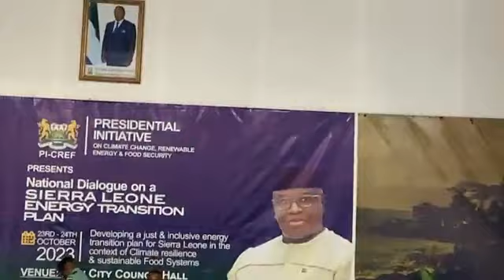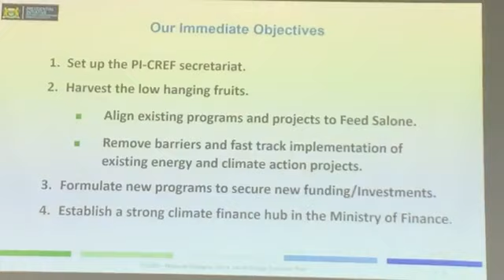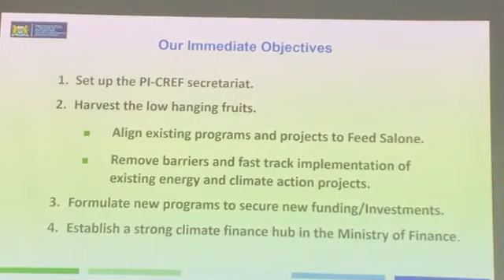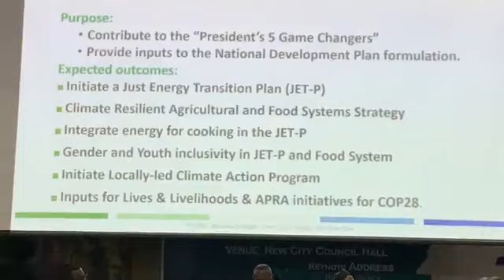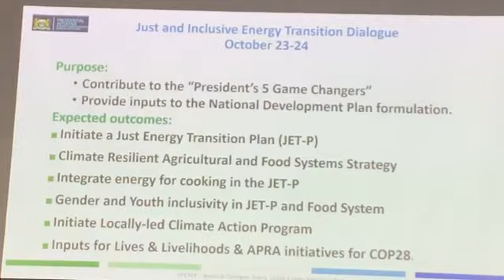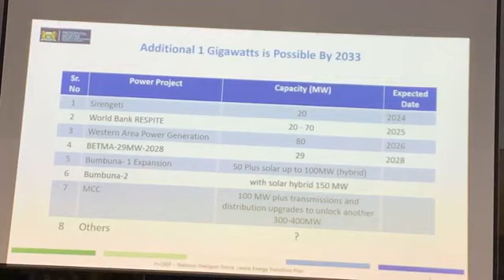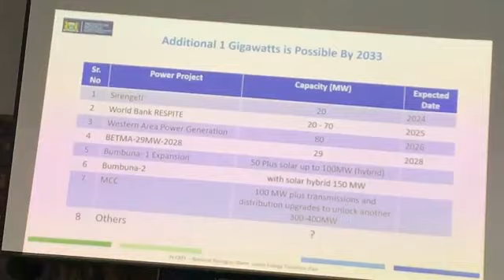H.E Julius Maada Bio and First Lady Fatima Maada Bio Attend a National Dialogue on Sierra Leone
H.E. Julius Maada Bio and First Lady Fatima Maada Bio Attend a National Dialogue on  Sierra Leone Energy Transition Plan Organized by  Presidential Initiative on Climate Change Renewable Energy, and Food Security